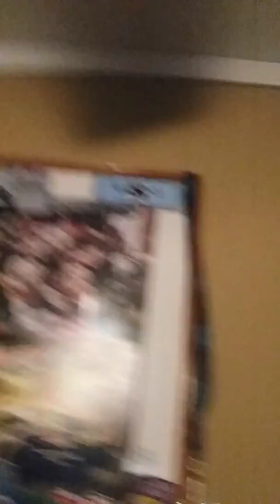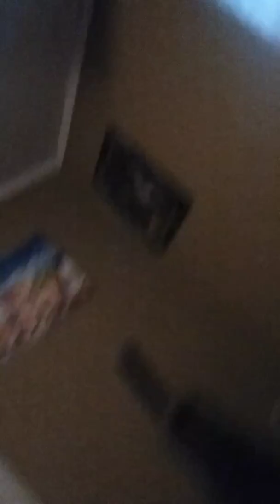Hot ball challenge